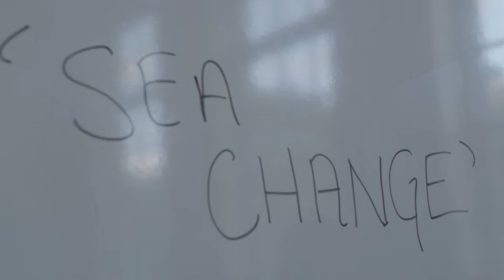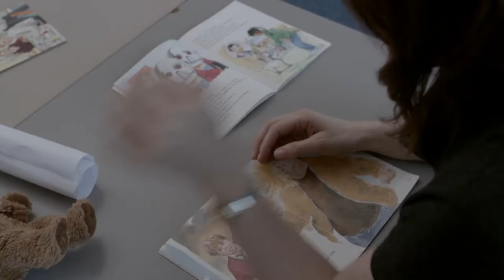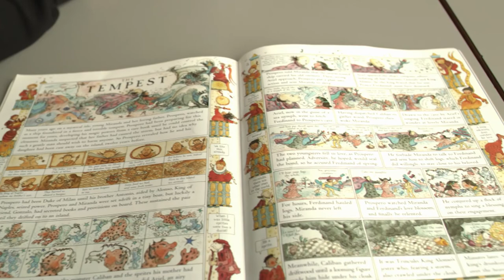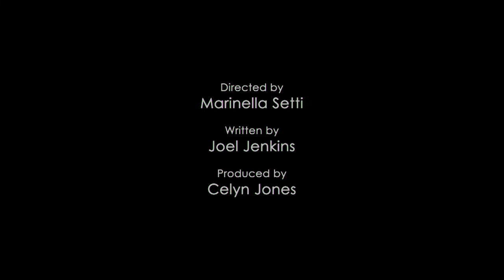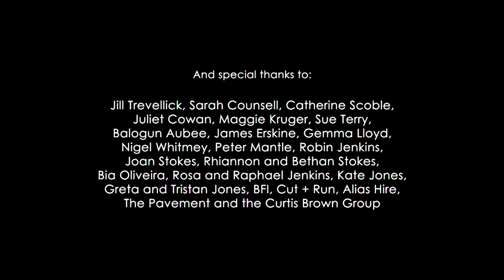Sea Change (written by Joel Jenkins, directed by Marinella Setti)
Carol, a special needs teacher, experiences a 'dark night of the soul' whilst accidentally locked in her school. Stars Jo Hartley, Toby Jones, Patrick Regis, Celyn Jones, Sandra Huggett, Patrick Elue.
(Alexa HD, 24 mins)